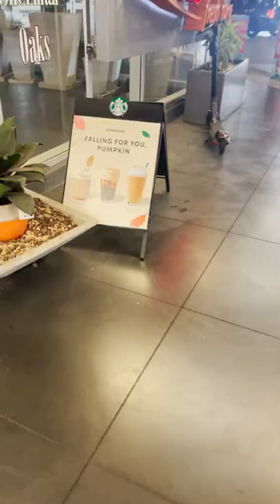What Do I Think of Pumpkin Spice?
► FOLLOW THESE!